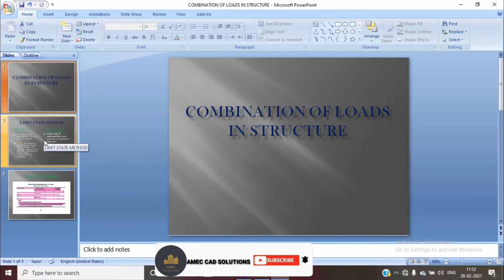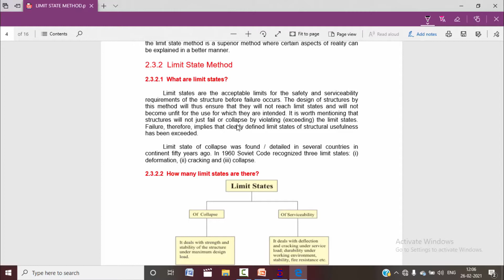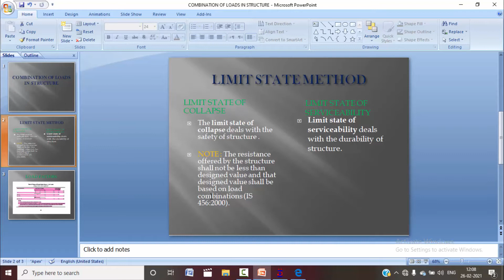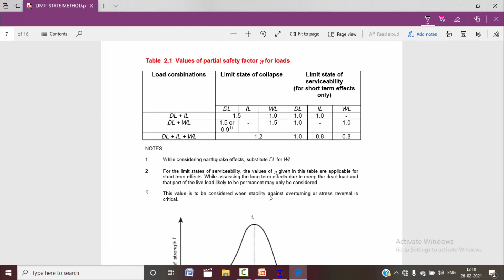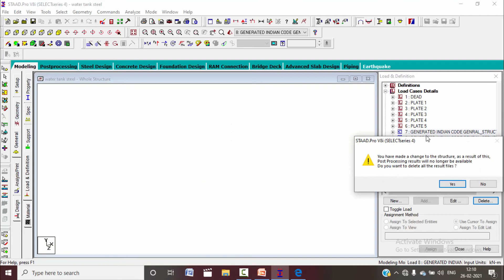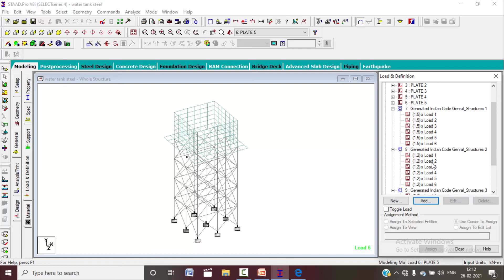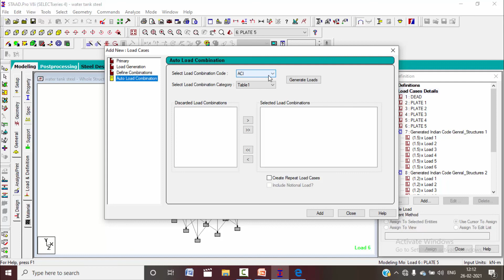COMBINATION OF LOADS IN STRUCTURE | LOAD COMBINATIONS IN STAAD | MANISHA YADAV | AMEC CAD SOLUTIONS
HI Friends

Today we have to discuss about combinations of load in STAAD pro and structure .